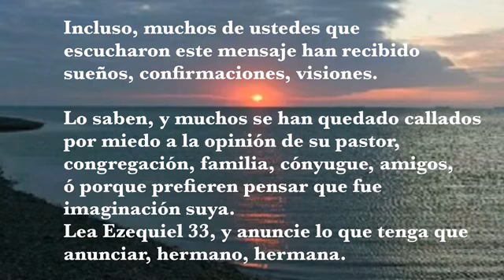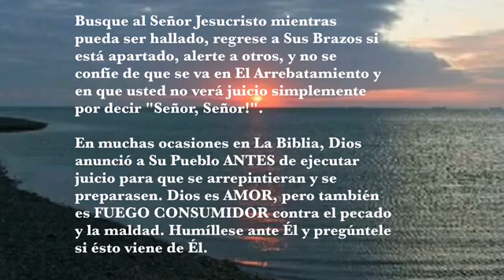"ALGO GRANDE VIENE!"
RESUMEN PROFECÍA ASTEROIDE:
LO QUE USTED NECESITA SABER SOBRE EL JUICIO DEL ASTEROIDE:
Si usted desea recibir los Documentos Proféticos relacionados a la profecía y mensaje original, lista de suministros, volantes para que usted imprima y reparta, oración guía, instrucciones para ungir su hogar, antecedentes bíblicos de protección divina etc, escriba a uno de estos emails:
Se los enviaremos a su email para que usted los lea, imprima, fotocopie y distribuya. Dios los cuide.
El Ministerio UN LLAMADO Y AMONESTACIÓN DEL SEÑOR, dedicado a JESUCRISTO como ÚNICO Y EXCLUSIVO SALVADOR, se dedica a dar aviso y proveer información acerca del inminente juicio del Señor y sobre la Pronta Venida de nuestro Señor Jesucristo por Su iglesia fiel. No tenemos ningún vínculo ministerial con Ricardo Salazar, ni con Global House, ni con ningún otro ministerio que esté proveyendo información adicional sobre la caída del asteroide. No nos hacemos responsables por predicciones que no provengan de nuestro ministerio.